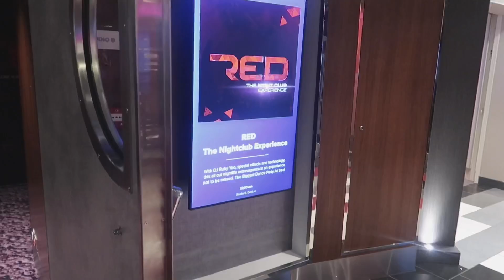البحر في كابري .. تشوف وجهك !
سادس يوم في اكبر باخرة في العالم
Symphony Of the Seas
🔴 اعظم جزيرة في الكون .. كابري
🔴 قهوة تريو ... عظيمة
🔴 الديسكو الأحمر لي الباخرة ... عجيب

نشوفكم بكره
وشاركونا برأيكم في الكومنت ؟

ما ننحرمش من دعمكم
اخوكم عيدو
شكرا لدعمكم مقدما
لمزيد من التغطيات
يوتيوب